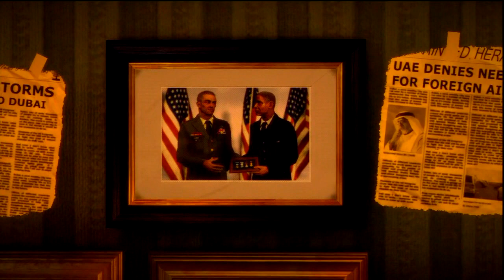Spec Ops: The Line ¡Comienza la historia! | Let's Play en Español LIVE - Capítulo 1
Leer atentamente: He estado 3 días durante horas y horas intentado combinar el gameplay en vivo y hacerlo en LIVE 2.0. Realmente lo grabé con mi cara, pero he tenido y sigo teniendo problemas constantes para combinar el gameplay con mi cara, ya que el programa no me deja, tanto en mi ordenador, como en otro ordenador que utilicé más potente. A lo largo de la serie intentaré colocar mi cara, ya que me he grabado y me parece más entretenido, aunque no prometo nada ya que ahora mismo lo he intentado por todos los medios posibles, pero no dejaré de intentarlo. Gracias a todos por ver el vídeo y espero que disfrutéis de este walkthrough, ya que me pedisteis más contenido y empezar por aquí lo veo buen idea. ¡Gracias y no olvides tu LIKE!